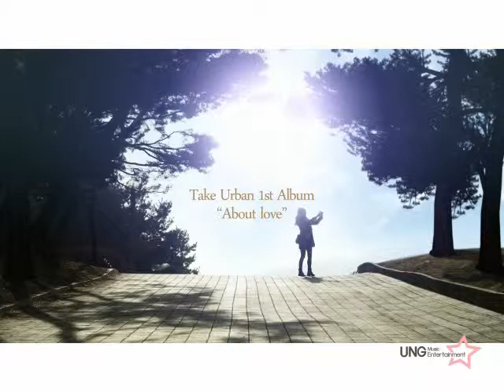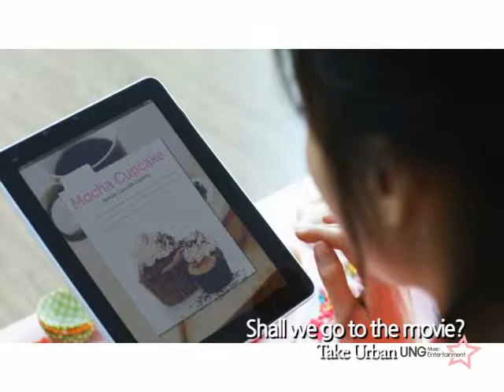76 Take Urban Shall we go to the movie